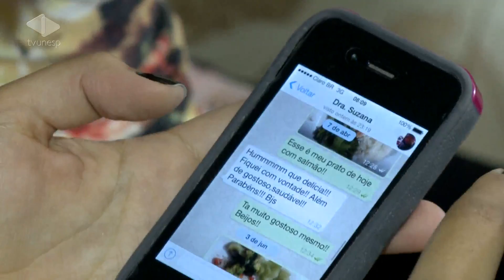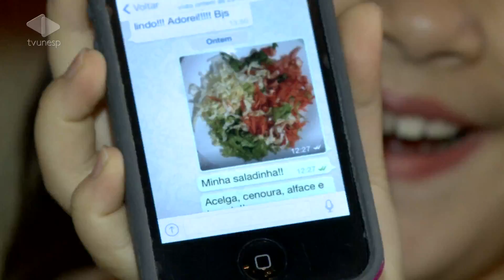Unesp Notícias - 01/07/2014 - Apoio da família e tecnologia ajudam crianças a perder peso - M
Se alimentar bem e de forma moderada é importante para manter a saúde. E o melhor é fazer isso desde cedo. Para que as crianças não fiquem acima do peso, é fundamental o apoio da família. E a tecnologia também pode dar uma força.